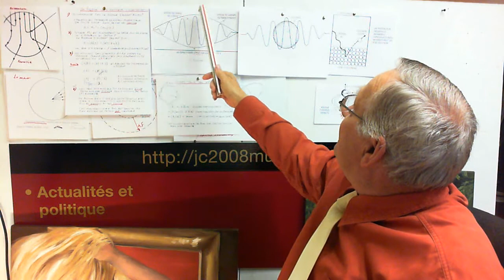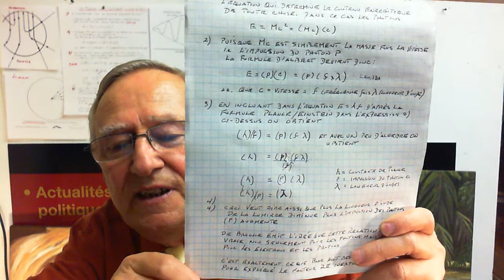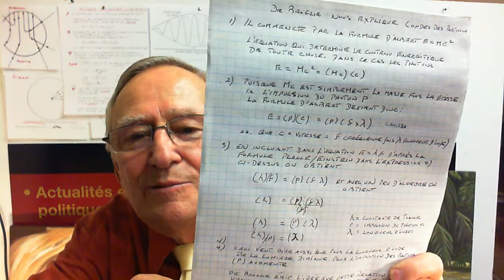Histoire de la physique quantique. (Partie 4) Louis de Broglie ans.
Ici je publie la partie 4 de l'histoire physique quantique avec le génie français qu'a été Louis de Broglie. Il fut le premier a affirmer que toute particule de matière devait se comporter comme une onde. Ceci en partant principalement de la formule d'Albert E= mc2, il associa l'impulsion p du photon  à la masse par la vitesse de l'électron p=mc.; Sur ce je vous dit bonne écoute merci et à la prochaine.